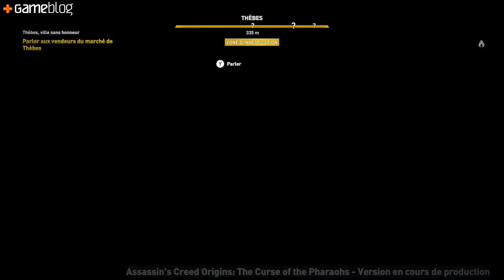Assassin's Creed Origins The Curse of the Pharaohs : On a joué 3 heures dans l'Au-delà